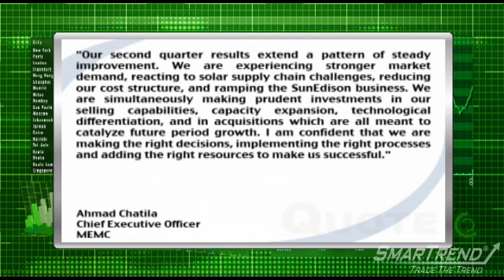Earnings Report: MEMC Electronic Materials (NYSE:WFR)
MEMC Electronic Materials (NYSE:WFR) reported Q2 EPS of $0.02, consensus estimates of $0.09 per share. Revenues rose 58.5% year-over-year to $448.3 million, missing consensus estimates of $466.2 million.

The company expects to exceed previous guidance for 2010 revenue of $1.75 billion to $1.85 billion and to generate EPS below the previously guided range of $0.70 to $0.80.

MEMC Chief Executive Officer Ahmad Chatila, commented: "Our second quarter results extend a pattern of steady improvement. We are experiencing stronger market demand, reacting to solar supply chain challenges, reducing our cost structure, and ramping the SunEdison business. We are simultaneously making prudent investments in our selling capabilities, capacity expansion, technological differentiation, and in acquisitions which are all meant to catalyze future period growth." Mr. Chatila continued, "I am confident that we are making the right decisions, implementing the right processes and adding the right resources to make us successful."

SmarTrend currently has MEMC Electronic Materials in an Uptrend. Since 2008, SmarTrend subscribers trading MEMC Electronic Materials using our alerts outperformed the stock by 1282%. We are monitoring these developments and will alert subscribers to any change in trend.